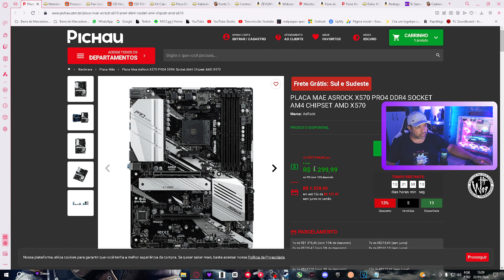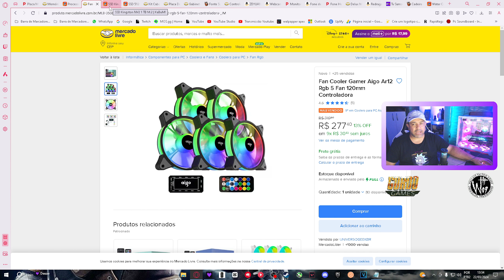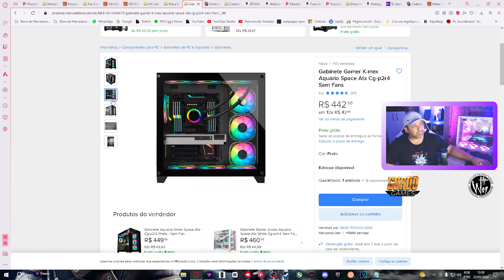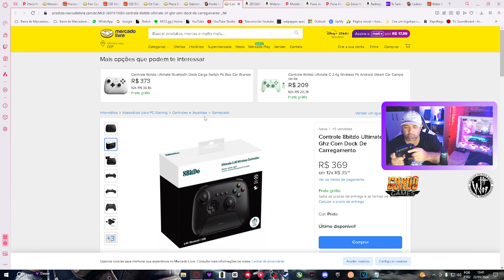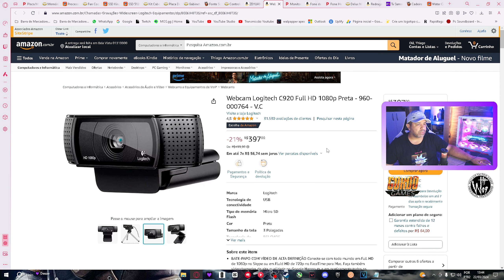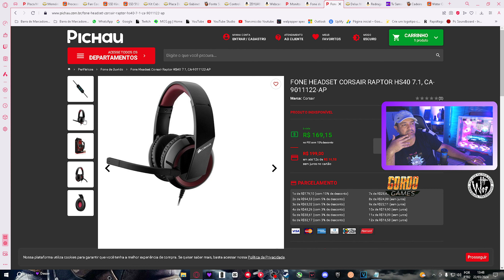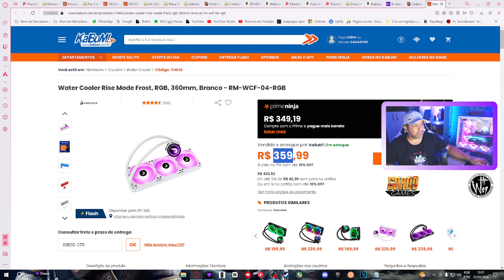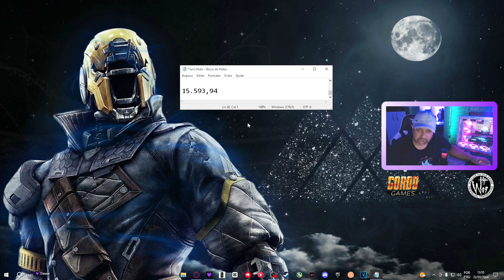Quanto vale meu Setup? Video com detalhes e valores de peça por peça!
Controle Wireless 8BitDo
Microfone condensador USB Microfone RGB de mesa
Webcam Logitech C920 Full HD
Fone de ouvido 2023 Kz D-Fi
Redragon Teclado Mecânico Gamer Kumara
SSD M.2 2280 Western Digital Green SN350 1TB

Seja membro deste canal e ganhe benefícios e de quebra ajude muito o meu trabalho:

Ajude a manter esse canal com qualquer quantia!
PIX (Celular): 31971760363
Thiago Marinho Mendonça
Banco inter